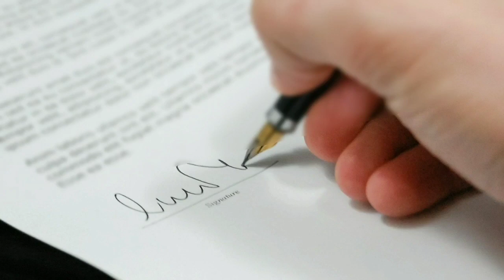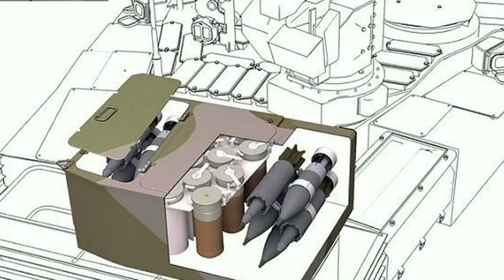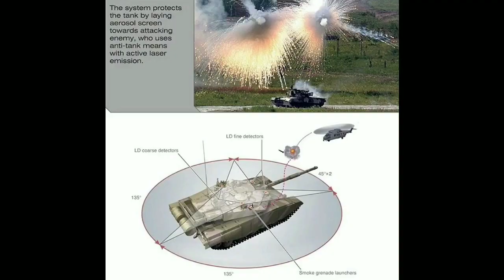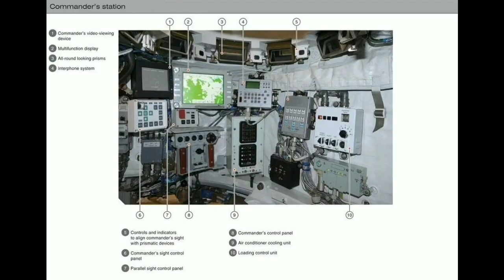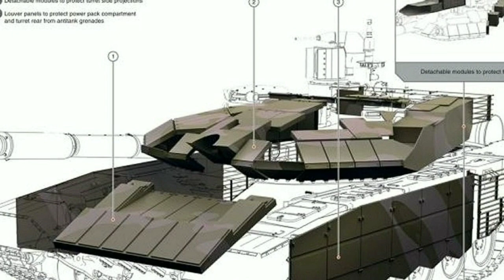Indian T90 Bhishma the destroyer|| in telugu || VT Square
⏱️Time stamps :

Introduction= 0:00
Intro = 1:17
History = 1:24
T-90s design = 3:09
T-90ms design = 5:21

               Indian bhishma tank -

The T-90 is a further development of the T-72B main battle tank. The t-90 bhishma is equipped with precise weapons laying systems enabling the crew to engage ground and air targets.